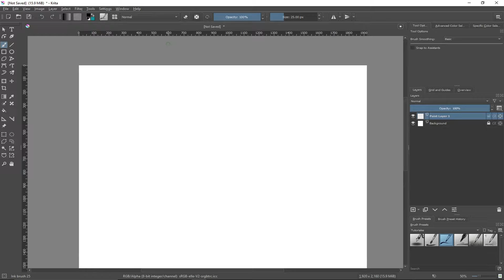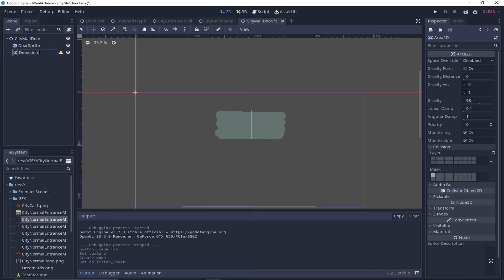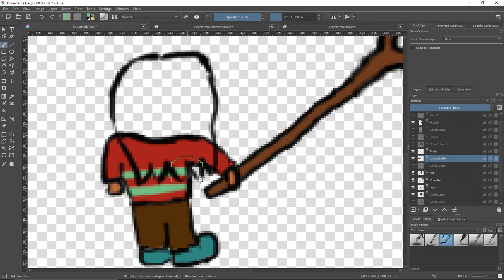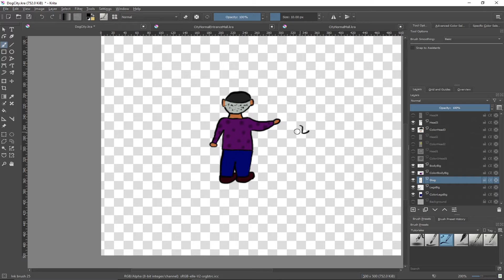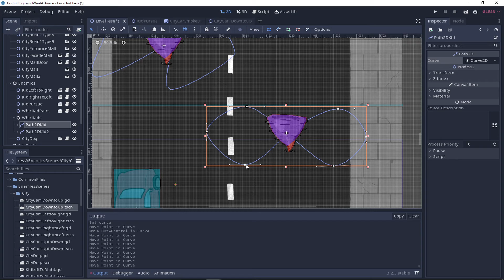Noob devlog #3, free videogame I want a dream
Third video of the noob devlog, this one includes run animation, Diesel cars and more. Hope you like it!